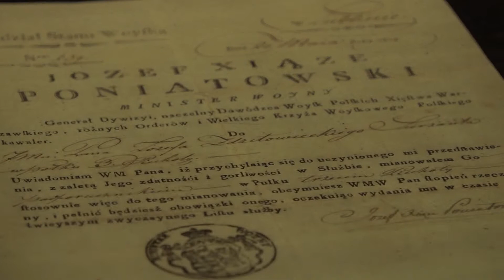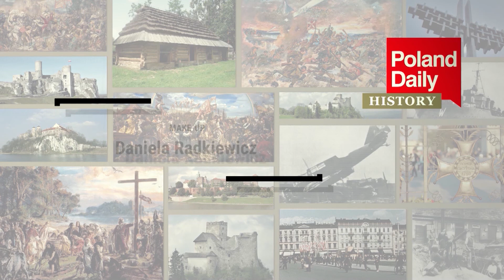Józef Poniatowski (1763-1813), Polish prince, general and marshal of France 7/12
Józef Poniatowski (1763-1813), polish prince, general and marshal of France 6/12

Nicholas Richardson and historian Dominik Szczęsny-Kostanecki at the Pałac Pod Blachą (part of the Royal Castle in Warsaw complex) discuss the life and personality of the most emblematic polish national hero of the turn of the XVIII and XIX century.

Born in Vienna into a prominent aristocratic Polish family that rose to power in the XVIII century. He served first in the Austrian Imperial Army (his mother came from the prominent Bohemian Kinsky family), then joined (advised by his uncle the last King of Poland Stanisław II August Poniatowski) the Polish-Lithuanian Army and a few days before his death at the battle of Leipzig became the only foreigner who was given the rank of Marshal of France by Napoleon I.

"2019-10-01 POLAND DAILY DAY 286 HISTORY S2 E 286 NET"